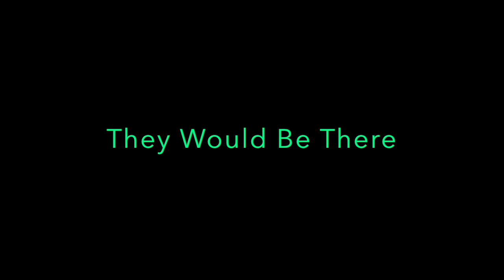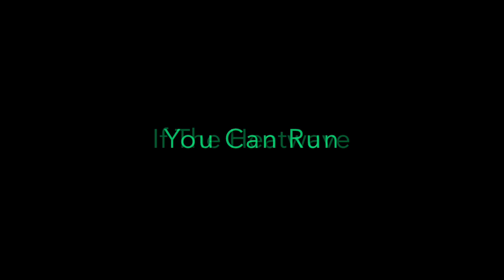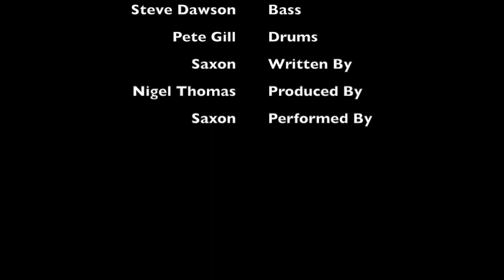Saxon - Fire In The Sky [1981] Lyrics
Canción de Saxon

Hay un fuego en el cielo
There's a fire in the sky

Hay un sentimiento en el aire
There's a feeling in the air

Cuando el suelo empiece a temblar
When the ground starts to tremble

El primer ataque esta aqui
The first attack is here

No tendrás ninguna oportunidad
You won't stand a chance

Cuando los misiles comienzan a volar
When the missiles start to fly

Nunca le dicen a la gente
They never tell the people

Hasta que el holocausto esté aquí
Till the holocaust is here
Cuando el fuego esta en el cielo
When the fire's in the sky

Estarás corriendo por tus vidas
You'll be running for your lives

Prepárense para morir
Prepare yourselves to die
¿Dónde, dónde están los refugios?
Where, where are the shelters

Dijeron que estarían allí
They said they would be there

Necesitarás, necesitarás algo de protección
You'll need, need some protection

De la llamarada de radiación
From the radiation flare

No, no empieces a entrar en pánico
Don't, don't start a panic

No te servirá de nada
It won't do you no good

Solo tendrás que esperar
You'll just have to wait

Por el fin de toda la humanidad
For the end of all mankind
Si estás cerca del punto de impacto
If you're near the point of impact

No hay ningún lugar al que puedas correr
There's nowhere you can run

Si la ola de calor no te atrapa
If the heatwave don't get you

La onda de choque seguramente lo hará
The shock wave surely will

No habrá más héroes
There won't be no more heroes

No queda nadie para luchar
There's no one left to fight

Es el fin de nuestro planeta
It's the end of our planet

Cometeríamos la vista eterna
We'd commit eternal sight

Morir, morir, morir
To die, to die, to die